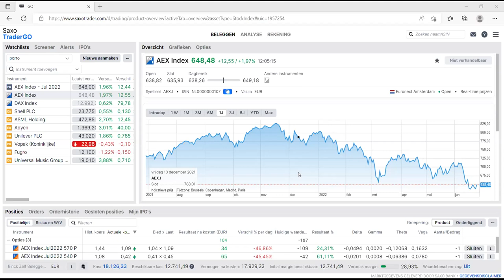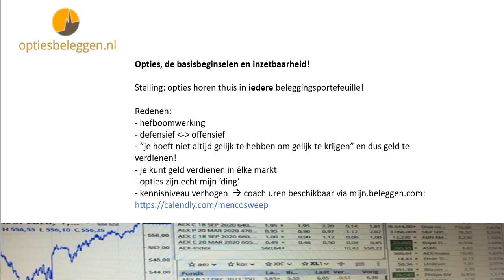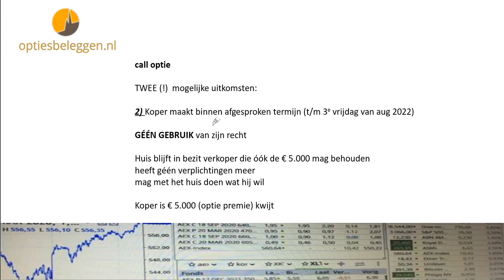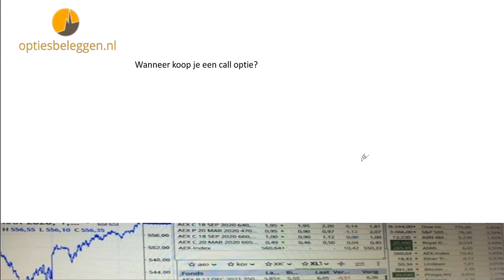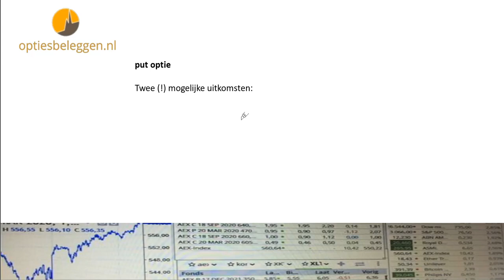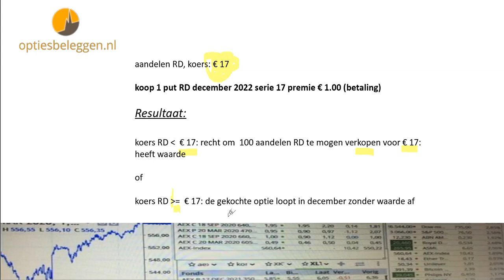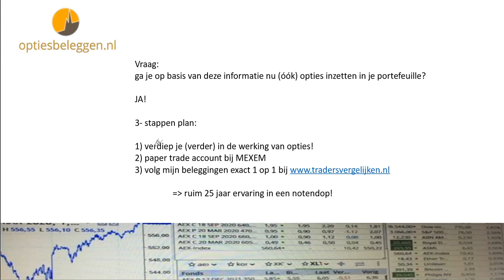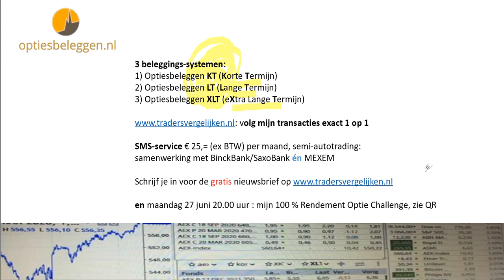de werking van Call -en Put Opties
In deze video wordt zowel de werking van een Call - als de Put optie uitgelegd.